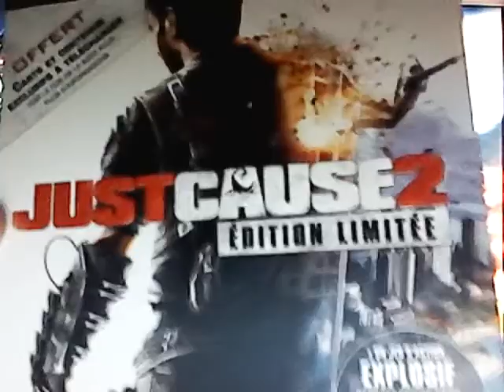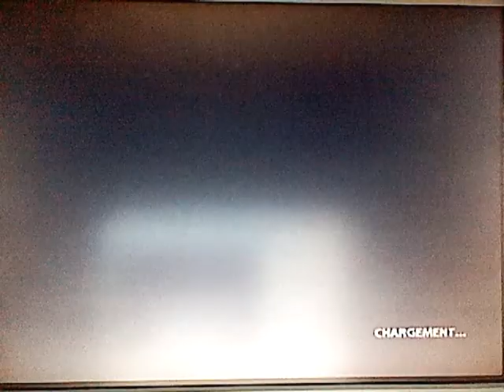gaming live just cause 2 2/3